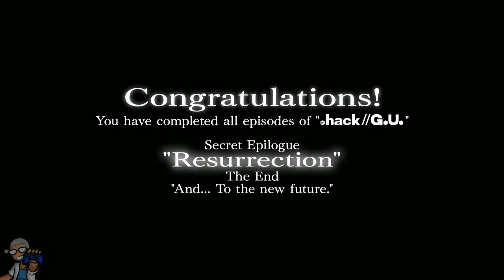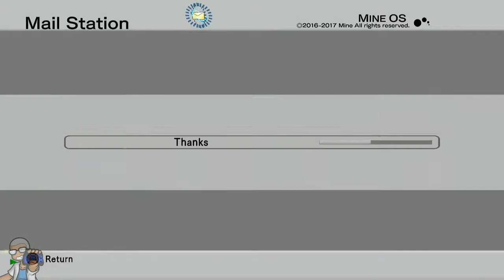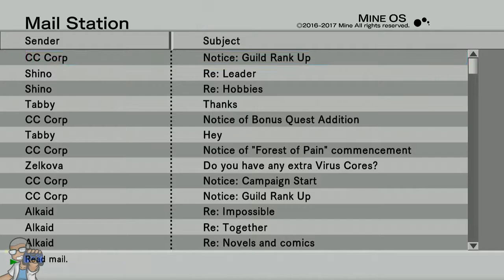Dot.Hack//GU - Last Recode - Forest of Pain and Vol.3 Epilogue (Japanese/Eng Subs)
Dot.Hack is back, Baby! Offline Simulated MMO Action GO!